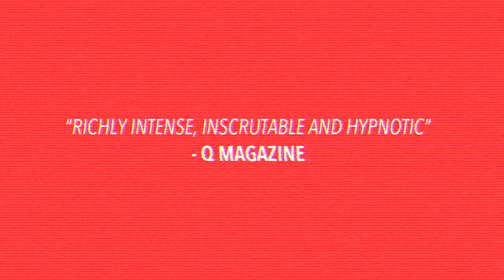Princess + The Great Balloon Race | Sat 28 Mar | TDC:Triskel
Plugd presents
PRINCESS
+ The Great Balloon Race
TDC/Triskel
Sat 28th March
€7 from Plugd + Eventbrite Ireland

PRINCESS

“Richly intense, inscrutable and hypnotic… the most intoxicating outfit in rock right now”
- Q Magazine

“From mind-bending krautrock odyssey to MPV-like”
- NME

“Wonderfully offbeat… all wit and verve, maturity and inspiration”
- Clash Magazine

"Sliding from shimmering Sonic Youth-style guitar parts to spiky early aughts post-punk to something resembling motorik twee chamber-pop... fascinating"
- Stereogum

"The Great Balloon Race are one of the most exciting bands emerging from Cork for quite some time ... A truly great band."
- Fractured Air